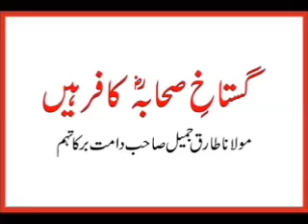Sahaba ko kafir kehna/samajhna Kufr hai by tariq jameel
kisi sahabi ko kafir kehna Kufr
kisi sahabi ko kafir samajhna Kufr
kisi sahabi say bughaz rakhna Kufr